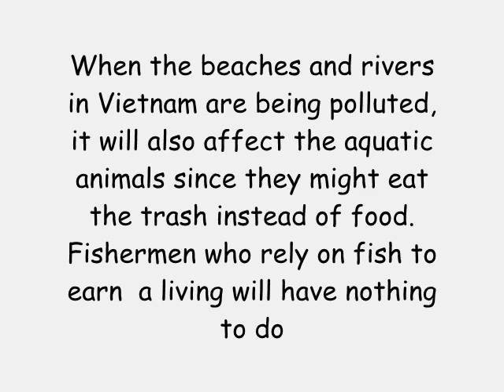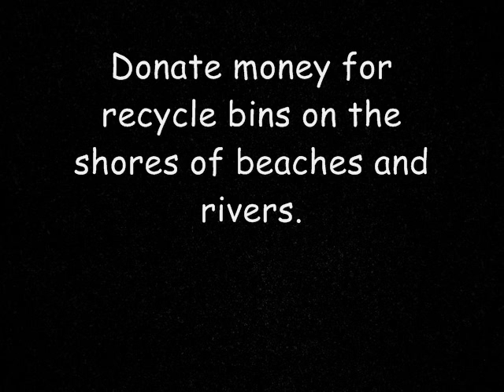SIS@SS - Year 7 SOSE project - Pollution in Vietnam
As part of the SOSE curriculum in Term 3, Year 7 students have learned about the importance of oceans and how humans interact with the oceans.  In pairs, students had to create a movie or slideshow which informed others about an important message regarding oceans around Vietnam.  This is one of the best examples of the students' work.

At SIS@SS we seek to nurture 'Active and informed citizens' (Expected Schoolwide Learning Results 2012)